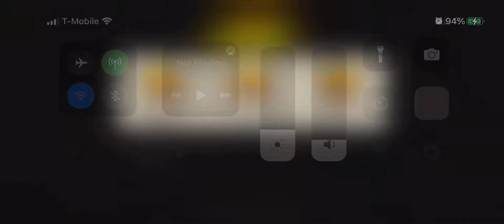Round 69 Kill Room